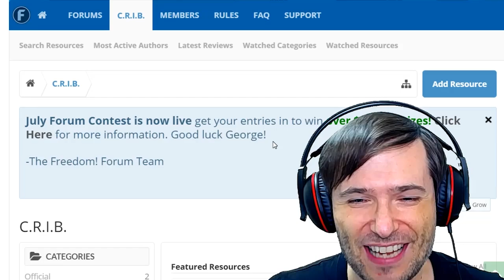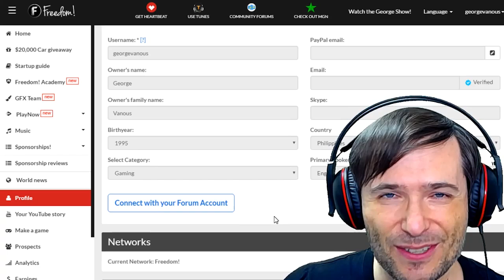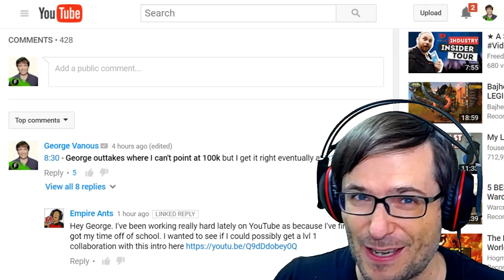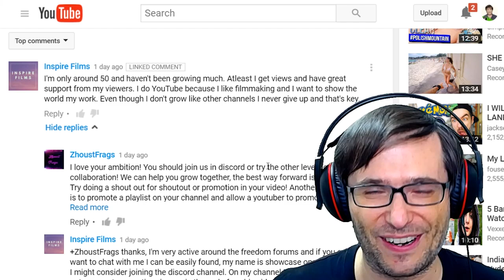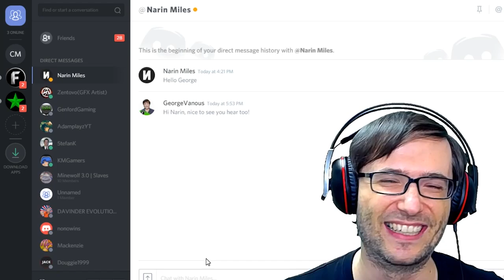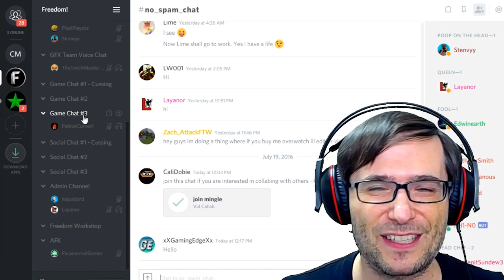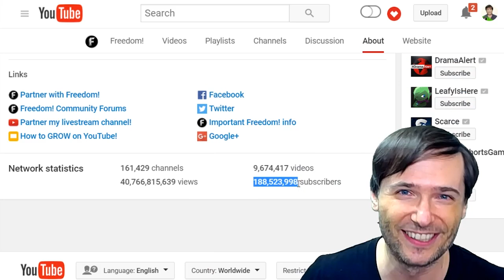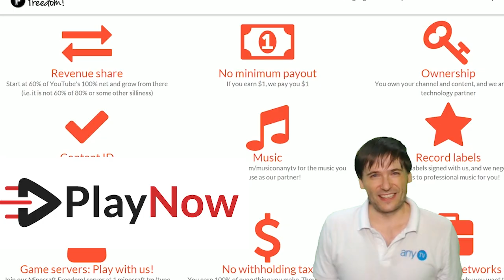★ New Freedom! CRIB launched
▼ Freedom! links

▼ Heartbeat

▼ Freedom!

▼ Music